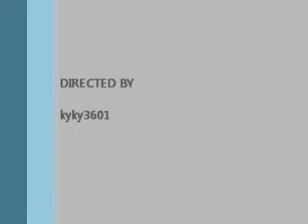Vlog #1 (special)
really special vlog